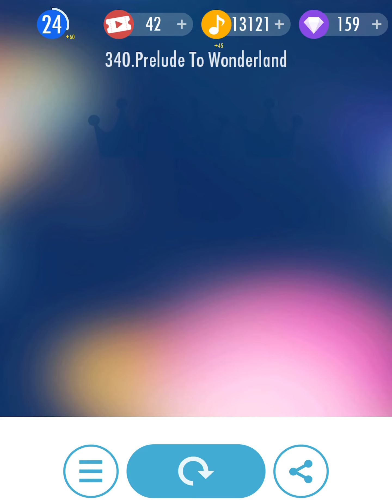Piano Tiles 2 - Prelude to Wonderland (4263, decent score with insane revive with 1 mistake)